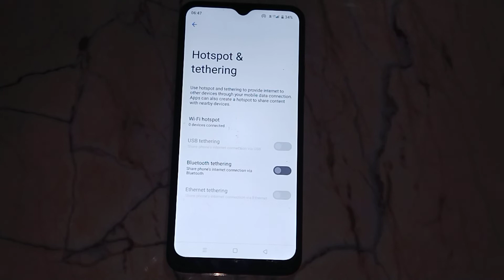how to disable hotspot in realme c31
Secret settings
Cool new features
Update settings
Problem solve